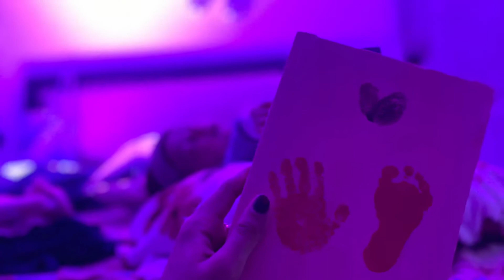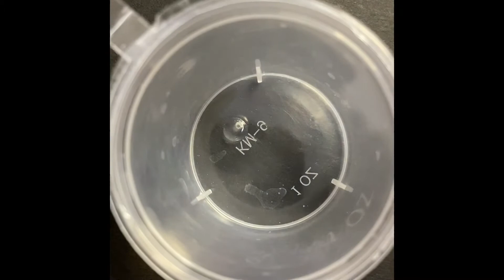DIY ! My new born baby tiny hand and feet print on canvas using acrylic paints. khala did it .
Diy My new born baby tiny hand and feet print on canvas using acrylic paints.
khala loves creating beautiful events and memorable glimpse of lives.
my baby was few days old when we did that step by step guide or tutorial on how to print baby hand and feet on canvas using acrylic paint . Its really convenient if you don’t have clay or casting . Memorable prints of your new ones . I used pink and darker shade of pink acrylic by mixing .